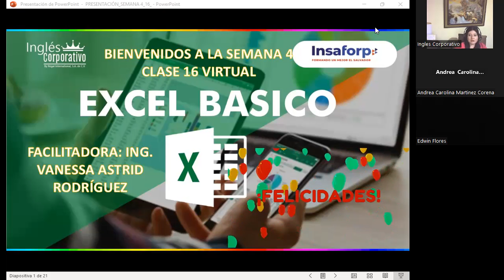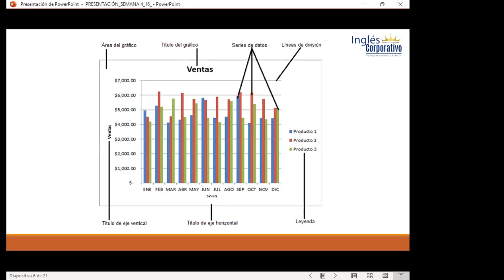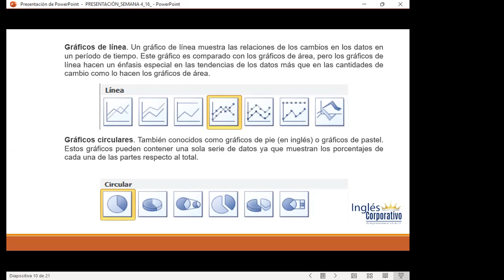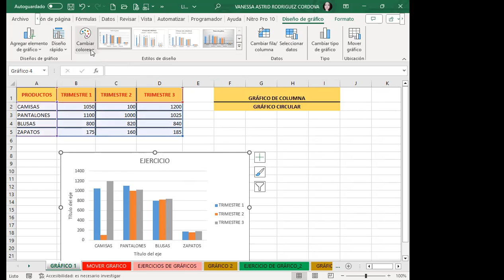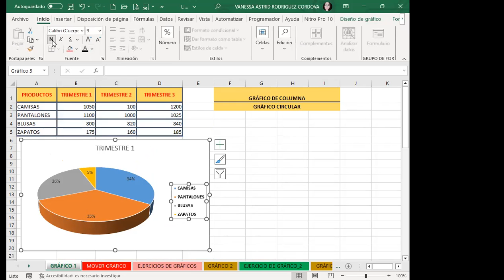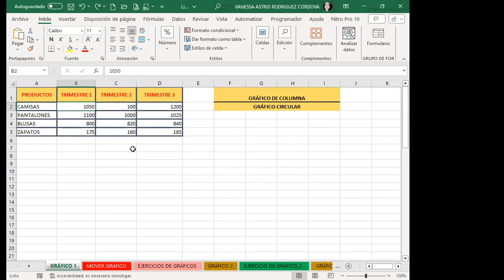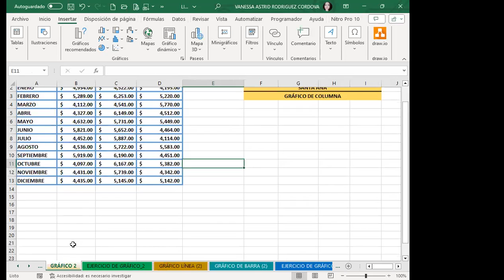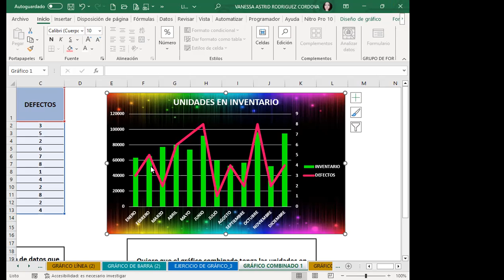Sesión16- EXB-02-8-9-PM-11-23-11-2023-Rodríguez-Gráficas básicas